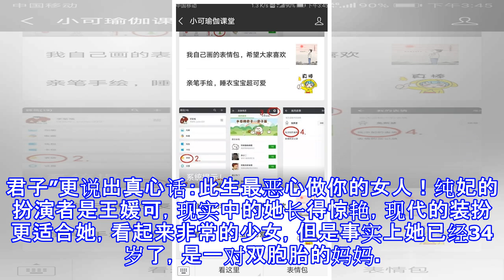璎珞卸妆后打70分，尔晴卸妆后打88分，而给她打227分都少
璎珞卸妆后打70分，尔晴卸妆后打88分，而给她打227分都少 娱乐及时雨 08月16日17:20 关注 确定不再关注此人吗 确定取消 最近播出了一部宫斗剧《延禧攻略》，十分火爆，而且剧中的人物都非常厉害，都是斗智斗勇的情节，从第一集开始就勾心斗角，有人阴险毒辣，有人善于算计，还有人只会耍小聪明，最让人印象深刻的就是魏璎珞了，她的形象给人感觉就是有仇必报、勇敢果断，逆袭了以往清宫剧中的傻白甜女主形象，受到了大家的一致喜爱。特别是魏璎珞的腹黑女主形象，让人直呼过瘾，特别是受到不公平待遇时的还击，记得有一集是魏璎珞打人，速度之快、目标之准，让人十分佩服，噘嘴傲娇的小表情让人直呼社会你魏姐，人美路子野...